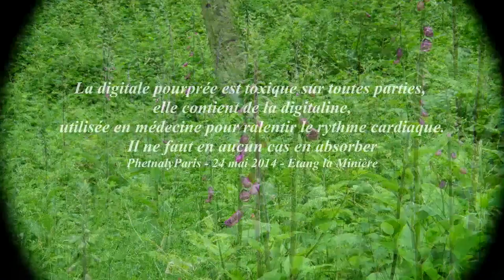24 Mai 2014 - Digitale Pourprée de l'étang Braque